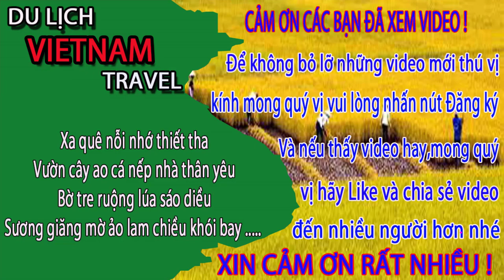Chợ Phùng Khoang Hà Nội - Tại Sao THU HÚT SINH VIÊN VÀ GÁI NGHÀNH NHIỀU ĐẾN THẾ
Video này Minh Toàn xin giới thiệu đến quý vị và các bạn về chợ đêm sinh viên hay còn gọi là chợ phùng khoang ở thanh xuân hà nội ngày nay. Nơi đây thu hút rất nhiều bạn sinh viên hay các bạn gái đầy đủ nghành nghề về đây mua sắm. Xin mời quý vị và các bạn cùng thăm quan chợ phùng khoang xem như thế nào mà lại thu hút nhiruf gái nghành thế nhé.
1. Hà nội ngày nay
3. Giải trí hấp dẫn ở việt nam
4. Du lịch việt nam
5. Cuộc Sống Hạ Long
6. Tổng hợp du lịch việt nam vietnam travel